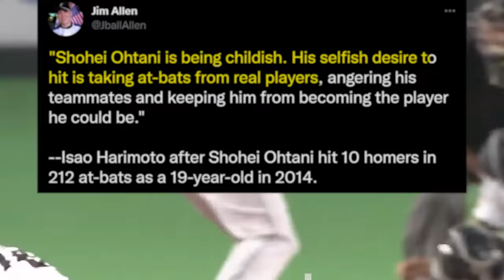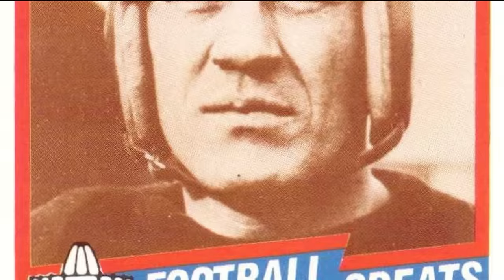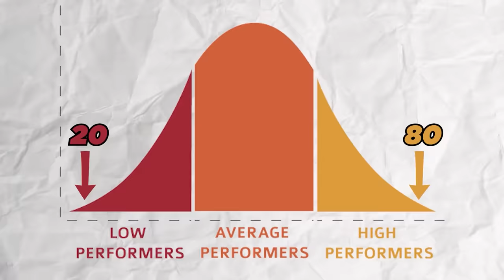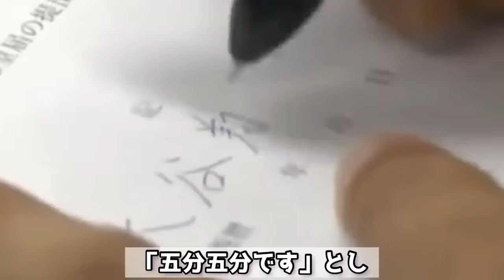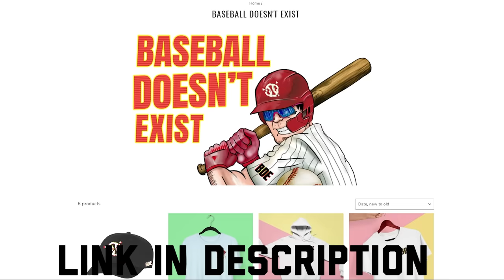The Greatest Athlete In The World 大谷翔平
大谷翔平は世界最高のアスリート

Video includes footage shot by the stpaulimdog channel a great source for many great Shohei Ohtani videos.